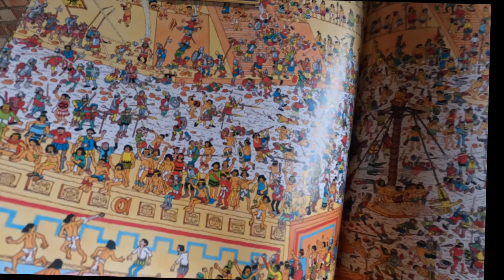Problem, I made a mistake! Twin bungalows with MOSSY roofs needing cleaning!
I could've made this far easier for us - We tackle a pair of bungalows to remove over 50 years of moss